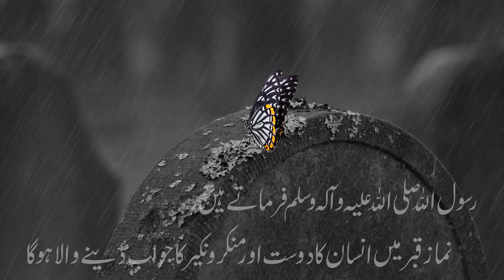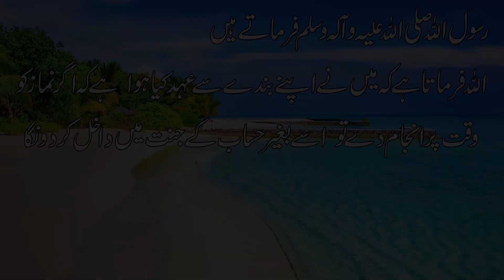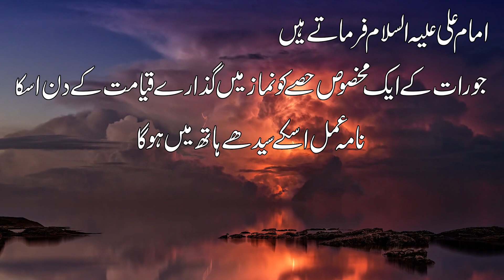نماز برزخ و قیامت کا مددگار || Namaz the companion of hereafter